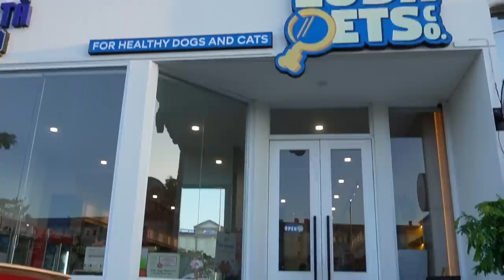TAKING MY PUPPIES GOING OUTSIDE FOR THE FIRST TIME!!